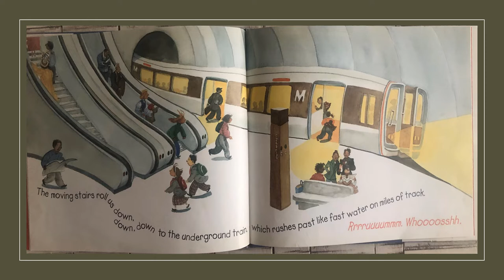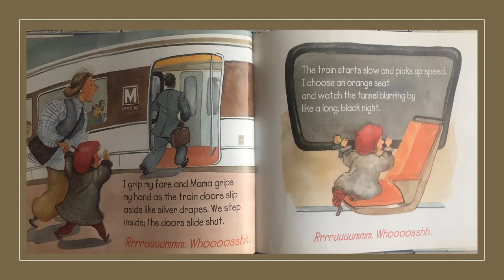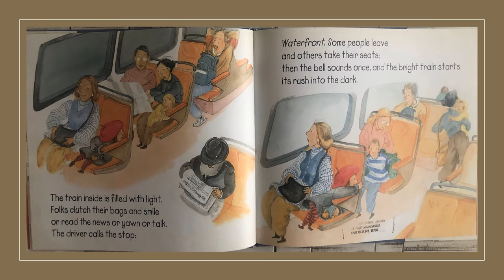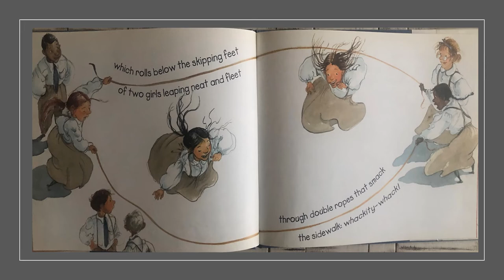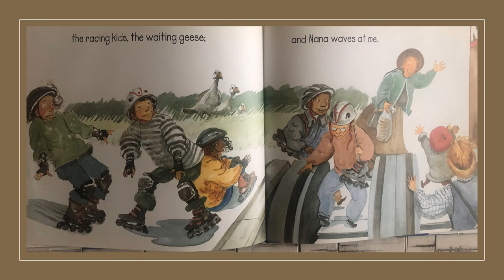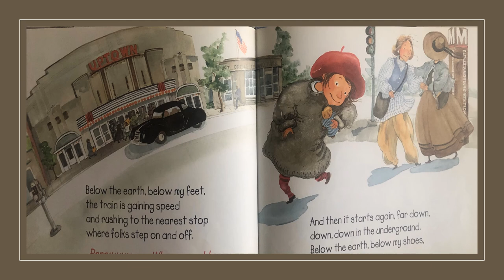Underground Train by Mary Quattlebaum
Read by Mrs. Lewis-Morosco